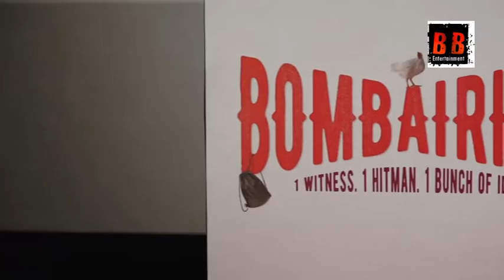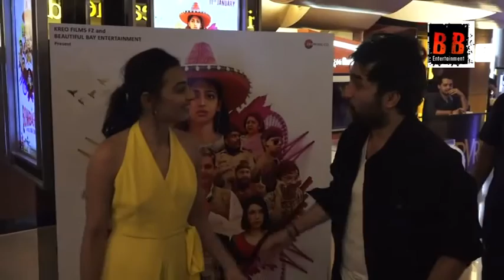Radhika Apte At Trailer Launch Of Film Bombairiya